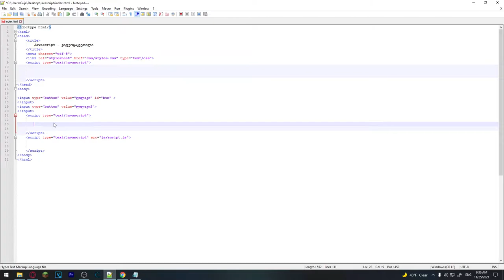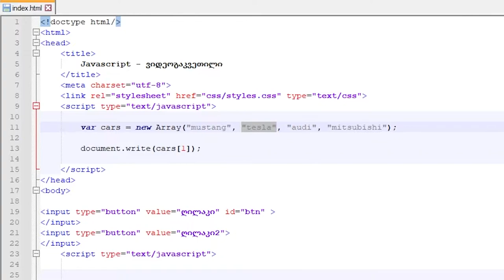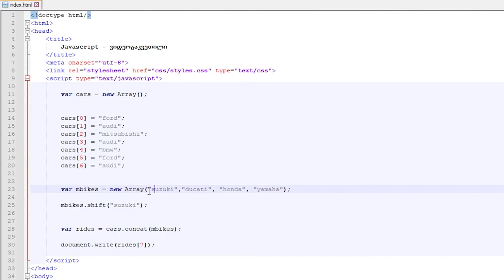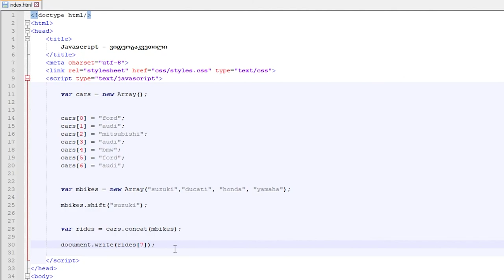JavaScript ვიდეოგაკვეთილი ნაწილი #21 - რა არის Array | Array-ის შექმნა